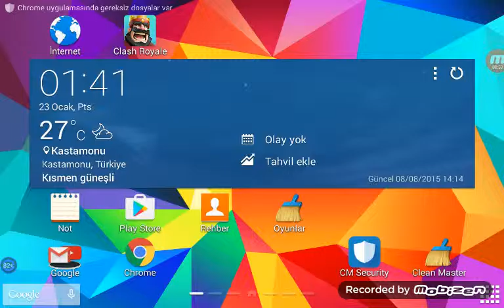KULEYI 1 CANDA BIRAKMAK CLASH ROYALE #2